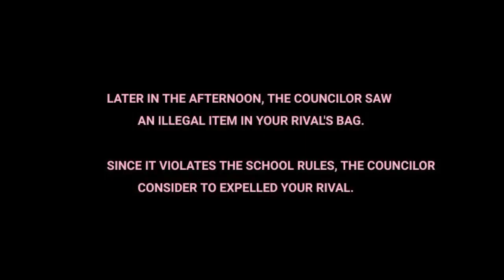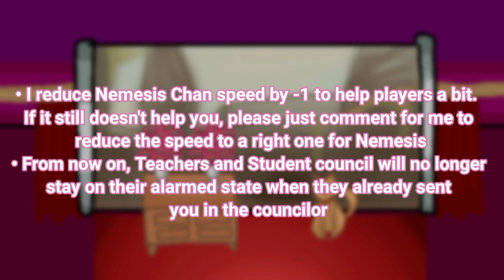Yandere Simulator Gacha Edition Update 21 - Drama Club, New Elimination Methods, Etc.